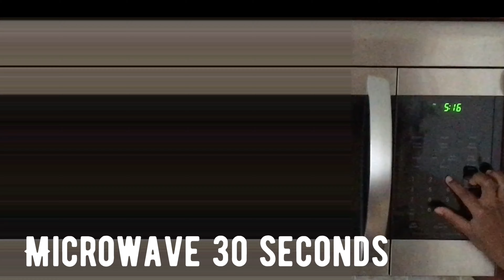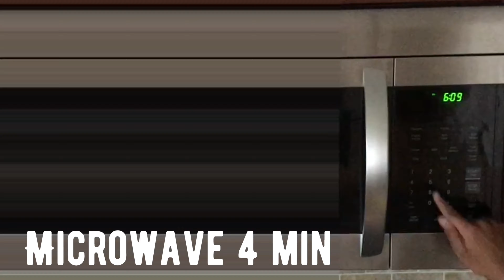How to Make Kesari in the Microwave | South Indian Sweets | Easy Yet Delicious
This is a delicious South Indian dessert. You can make this in the microwave in a matter of minutes. If you don’t like cashews in your kaseri, don’t use them. Enjoy!